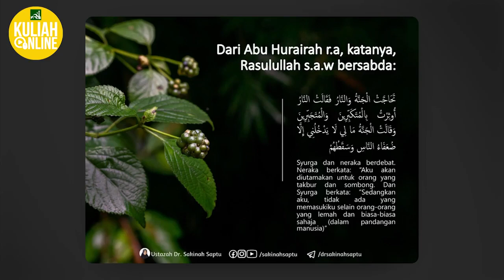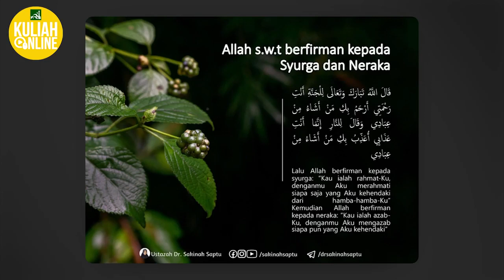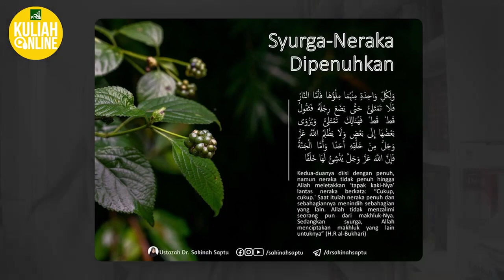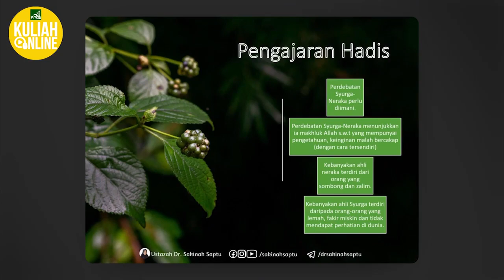Pelik Tapi Benar: Kisah Ghaib 13 "Perdebatan Syurga dan Neraka" (Ennaeem 18/2022)